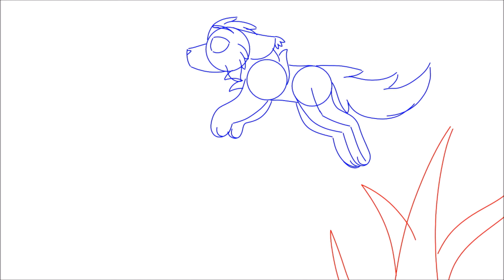Do You Hear What I Hear? | Warriors MAP Part 9 + WIPs